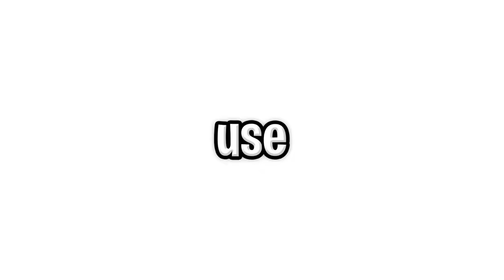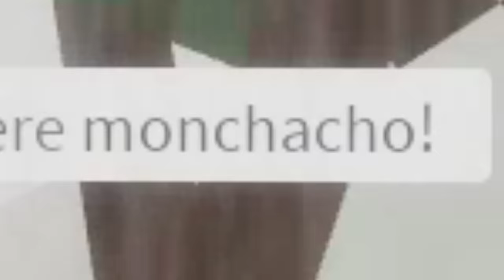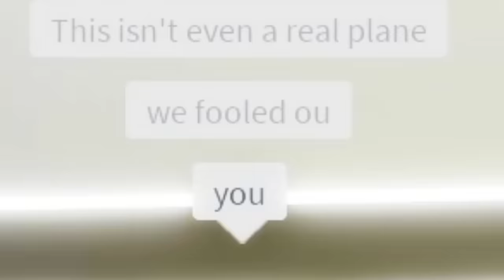BIKER FAMILY vs FARMER FAMILY vs PILOT FAMILY in Roblox BROOKHAVEN RP!!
🛒 Hottest Merchandise!!